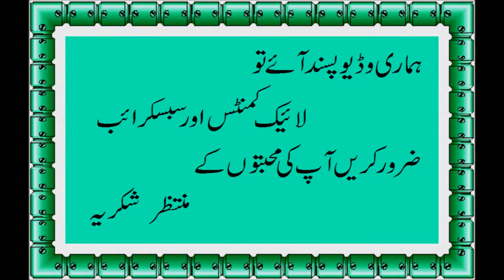Aloo Gosht Ka Salan | آلو گوشت کا سالن | Aloo Gosht Recipe | Joni TV